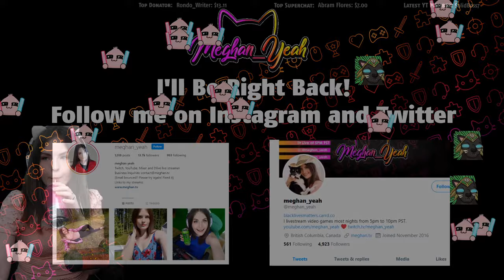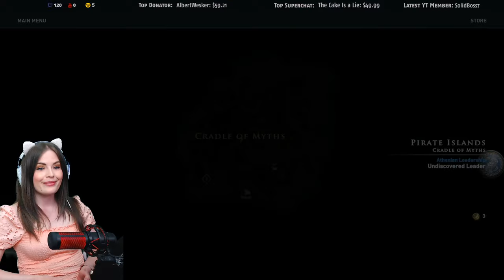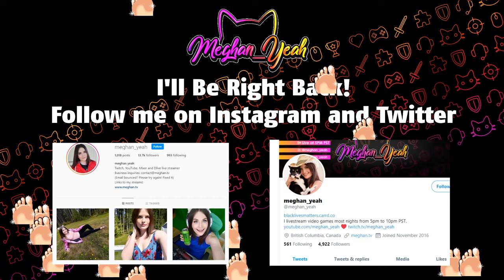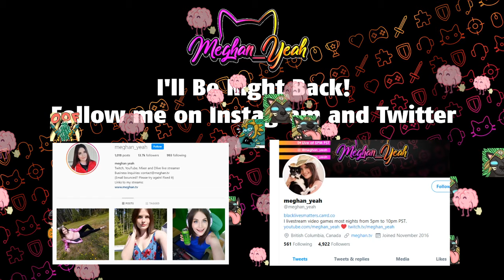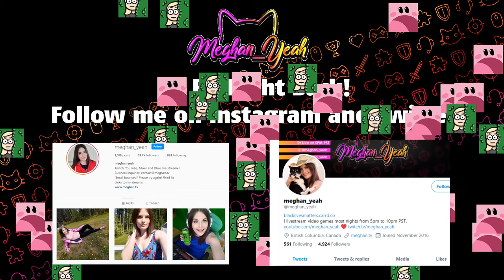Assassin's Creed Odyssey - Part 5 - Ubisoft Hawk Simulator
I usually stream Wednesday through Sunday, from 5pm to 10pm pacific.

Meghan Yeah
RPO WOODGROVE
Nanaimo, BC, V9T 0H4
Canada